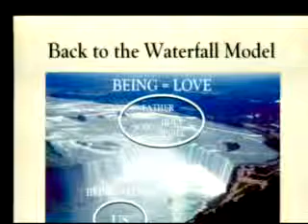Hilltop UMC 8 12 2012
Andrew Bittner's Sermon for Hilltop United Methodist Church, Mankato MN, on Sunday, August 12th, 2012